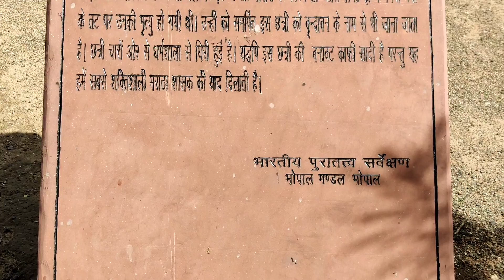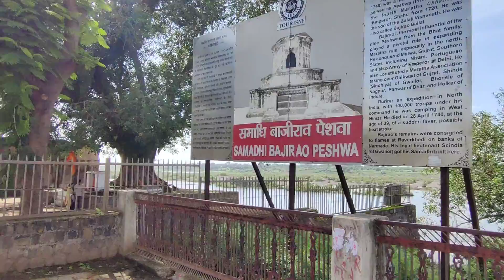Bajirao ki Samadhi | Yaha hua tha BAJIRAO ka Death| Raverkhedi(MADHYA PRADESH)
Baji Rao I (18 August 1700 – 28 April 1740), born as Visaji ,also known as Bajirao Ballal  was the 7th Peshwa of the Maratha Empire. During his 20-year career as a Peshwa, he defeated Mughals and their vassal Nizam-ul-Mulk at several battles like the Battle of Delhi and Battle of Bhopal. Baji Rao's achievements are establishing Maratha supremacy in southern India and political hegemony in northern India. Thus, he was responsible for establishing Maratha power in Gujarat, Malwa, Rajputana and Bundelkhand all the way up to Bengal and liberating Konkan (western coast of India) from the Siddis of Janjira and Portuguese rule.

HOW TO REACH HERE - You can come here by bus or personal Vehicle from INDORE it is around 102 km and from Khandwa it is around 89km.

Nearest Railway station Khandwa , Indore
Nearest Bus Stand : Sanawad , Khargone

LOCATION - Rawer Khurd, Madhya Pradesh 451113

If you like my Content so Kindly support